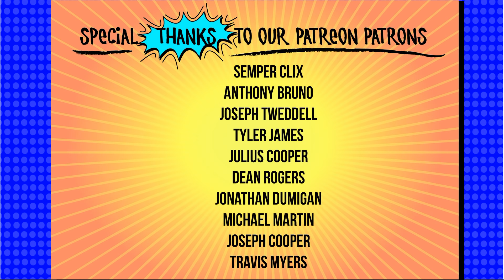Marvel Comics Black Bolt | Heroclix Tournament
Hello and welcome to another heroclix tournament video.  Today's video features Marvel Comics Black Bolt on an Earth X sealed team.  Get ready to watch some final round heroclix gameplay for the Regional Heroclix WKO Championship.  Please enjoy this heroclix game.

Lucky Dice Links

Welcome to Mr. Clix Flix! Here we have heroclix unboxings, heroclix tutorials, how to plays, heroclix game play, heroclix team builds, tips, tricks, and so much more for the Heroclix community both new and old.  As always, please remember that it's only a critical miss if you don't have probability control.

Spread Shirt Store

Tip Jar

ebay link